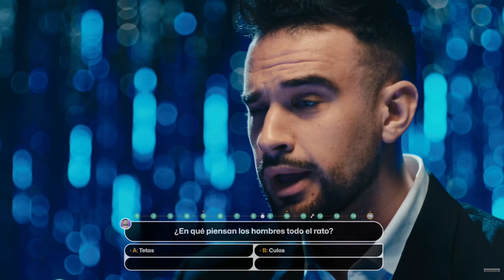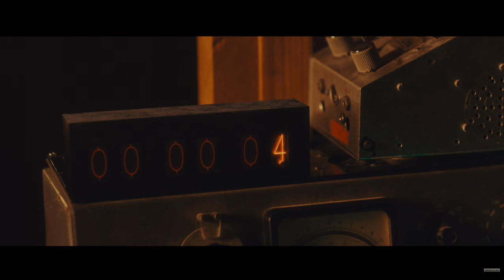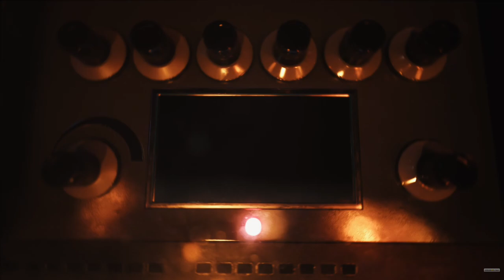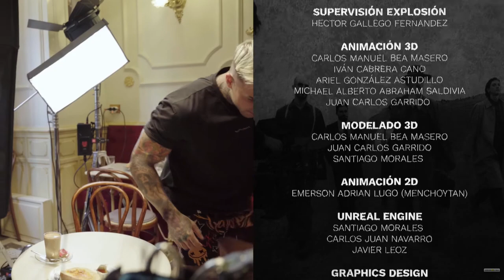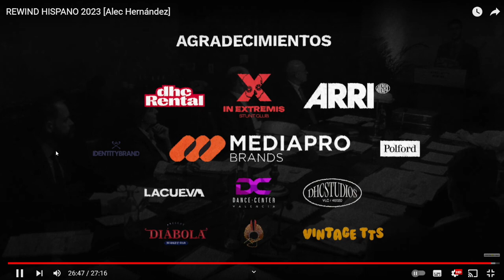MI REACCIÓN AL REWIND HISPANO 2023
SUBO EL VIDEO UN DIA DESPUES PARA RESPETAR EL CRECIMIENTO DEL VIDEO ORIGINAL.

Un abrazo!